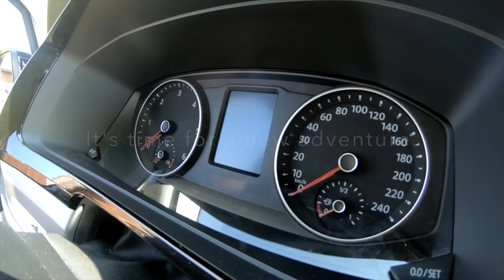Reise im VW Bus nach Appenzell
Entlang der Grand Tour of Switzerland gibt es viel zu entdecken!

Selbst ein verlängertes Wochenende im nahe gelegenen Appenzell ist ein unvergessliches Erlebnis. Insbesondere, wenn dabei bei einem Bauern direkt neben seinem schmucken Bauernhof übernachtet werden darf. Der Blick auf das Alpsteinmassiv mit dem Säntis bei Sonnenaufgang und -untergang bleibt unvergesslich. Und wer nicht kochen mag: unweit gibt's hervorragende Gault-Millau Restaurants!